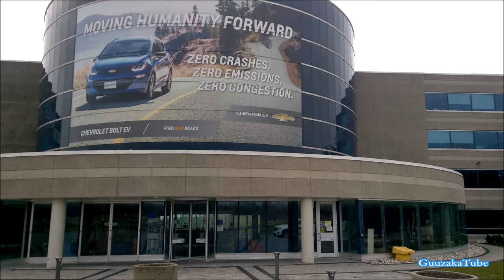General Motors Canada: Brief Commentary and Discussion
Me discussing the situation with General Motors closing factories in the U.S.A and Canada. Time for Canada to make it's own automotive company! It's long overdue!🍁🚗⚡

🎬📱 Recorded with a Nokia Lumia 1520
🎮 No gaming took place in this video
🎙️ Audio captured with a Nokia Lumia 1520
😎 I own all the content in this video. ㅤㅤ ㅤ
ㅤ
Amazon 📦
United Kingdom 🍵
ㅤ
eBay 🌐
United Kingdom 🍵